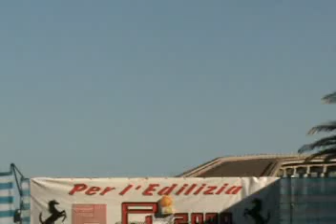Viadotto I ricordi della locandiera